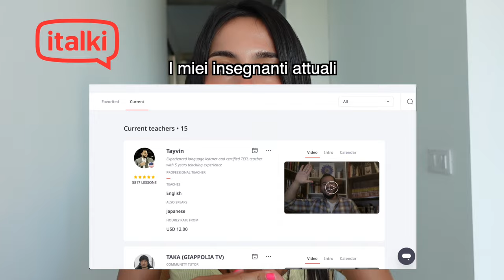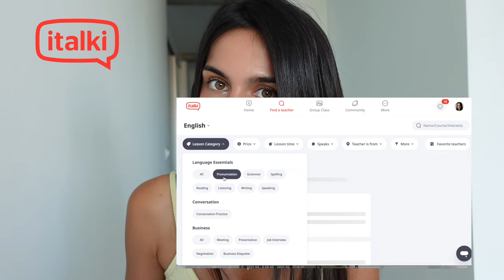COME SI RICONOSCONO GLI ITALIANI ALL'ESTERO? - Intervista Per Strada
🔥 Usa il codice SONIACANDY per ottenere uno sconto di 5€ su una spesa minima di 10€ per la tua prima lezione.

★ Esther's Instagram: esthergloriaoficial